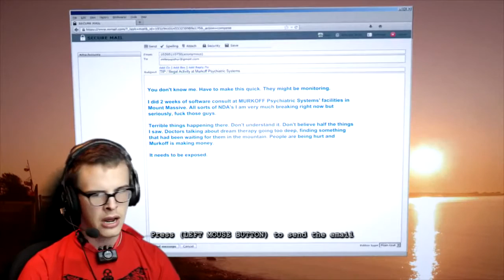[iDubbbzTV] Bark Collar Gaming - Outlast Whistleblower - Animal Cruelty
Original Description:
I play outlast whistleblower dlc.

*Don't try this at home. Or anywhere* (Even though you'd do it to a dog) (This is an official disclaimer) (Even though I don't need one) (Frick off)